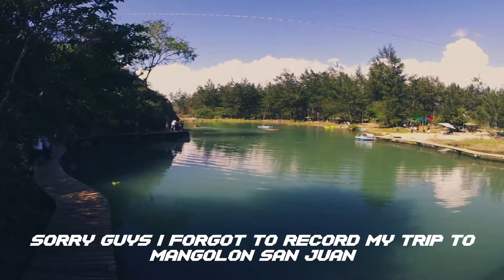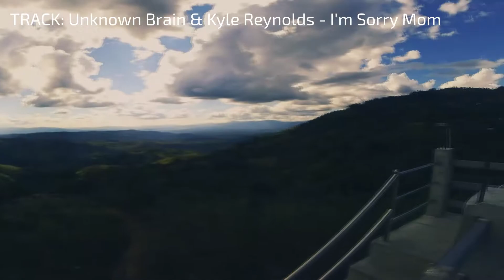Mangolon San Juan to Apao Rolling Hills, Abra Rides | HCGCP Abra Chapter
Camera: Supremo Conquest
Settings:
1440p60fps scaled to 1080p60fps
Anti Shake Off

Tim Bereen & xChenda - No Pressure Ft. Jon Becker
V O E - Giants
Unknown Brain - Jungle of Love Ft. Glaceo
Clarx - Ride
Axollo - Silence Ft. Josh Bogert
More Plastic - Let Me Go
Unknown Brain & Kyle Reynolds - I'm Sorry Mom